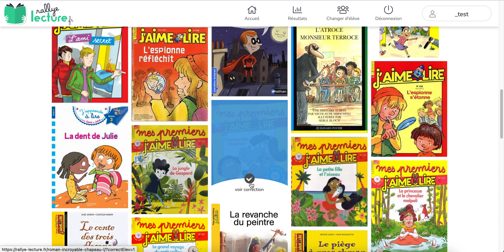Rallye lecture- Correctif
PRésentation d'un questionnaire type.